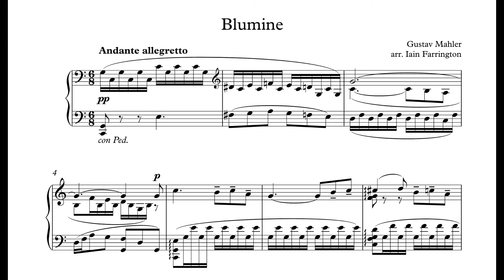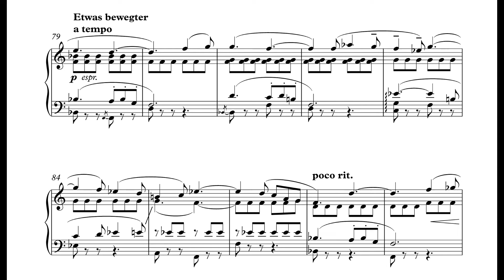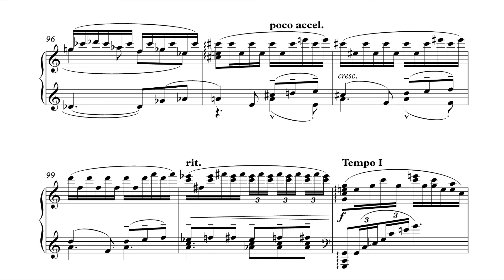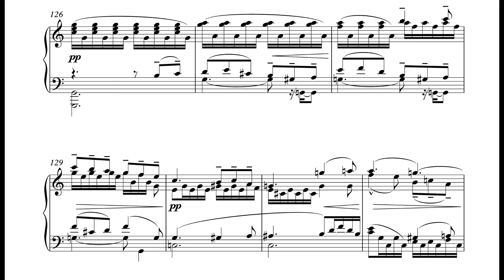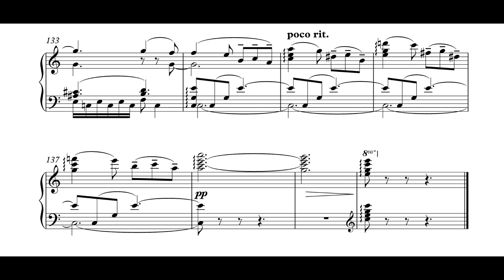Mahler - Blumine (piano solo)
Gustav Mahler - Blumine (piano solo) with score
Arranged and performed by Iain Farrington

Gustav Mahler (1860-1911) composed the single-movement 'Blumine' in 1884 while he was conductor at the Royal Theatre in Kassel. It formed part of his incidental music for a performance of the play 'Der Trompeter von Säkkingen' (The Trumpeter of Säkkingen) by Joseph Victor von Scheffel. It is a charming, lyrical and Romantic work, possibly inspired by Mahler's love at that time for the soprano Johanna Richter. The title is derived from the word Blume (flowers) and is borrowed from the writer Jean Paul. In 1888 when Mahler was conductor at the Leipzig Theatre, he composed his First Symphony, incorporating 'Blumine' as the second movement. After the third performance of the Symphony in 1894 in Weimar, Mahler removed the 'Blumine' movement and never performed it again.

An arrangement for solo piano of Mahler's work brings the music close to its compositional origins. In each one of his composing 'huts', Mahler had a piano at his disposal. His sketches are often on two or three staves of music, and can be read directly on the piano. Mahler often played his latest works on the piano to friends and colleagues, and his early training as a pianist left him with a good virtuoso technique. By performing the music in this way, it enabled the first listeners to hear the melodies and harmonies unadorned.

Mahler also 'recorded' some of his music onto piano rolls: the first movement of the 5th symphony, the last movement of the 4th symphony and several songs. These demonstrate Mahler's 'orchestral' piano technique, full in texture and tone, carrying the general sweep and drama of the music.

This solo piano arrangement of 'Blumine' is not just a literal transcription of the notes onto two staves, but a transformation into pianistic texture of the full sonic landscape. Hearing Mahler's music in this way allows us to take in the content as 'pure' music. In Mahler's lifetime, piano duet versions of the Symphonies were published, but very few for solo piano. This arrangement allows one player the opportunity to perform and study them.